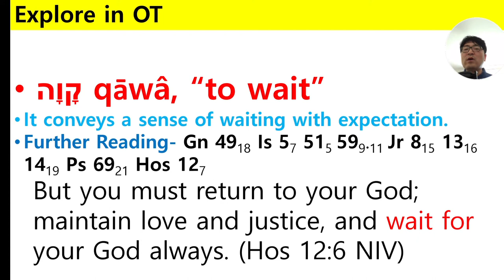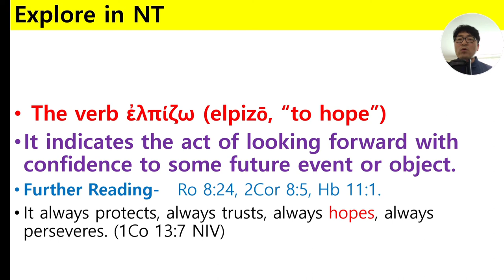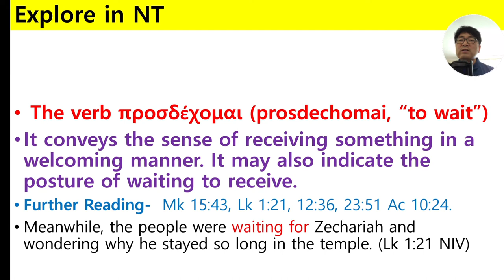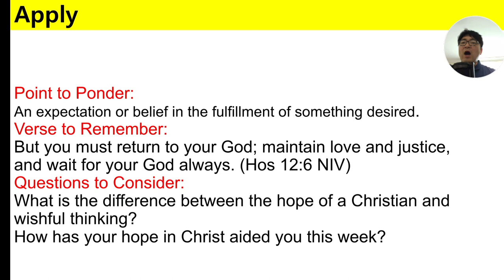HOPE: Faith to know what I believe. Bible Verses. Bible Study. Bible Meaning. Basic Theology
You, Probably, know what you believe…
but we need to think of it.
I kindly invite you to the high time that you know and confess ‘what you believe’ based on ‘what the Bible tells you’.
I hope that it is a mutual journey to summarize and explore ‘what we believe’, and then to apply it to each of us.

Reference
BHS; NANTG; ABD; BDAG; BDB; HALOT; TDOT; TDNT; TWOT; LBD; LTW